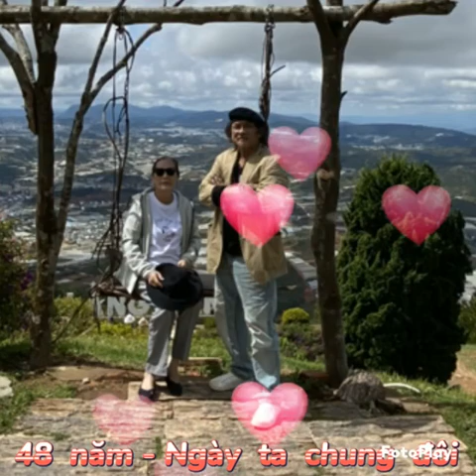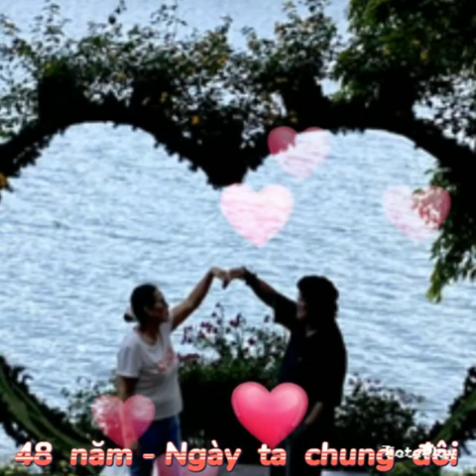Tình cầm (Ns Phạm Duy pt Hoàng Cầm)- Hát : Thọ Dũng VG